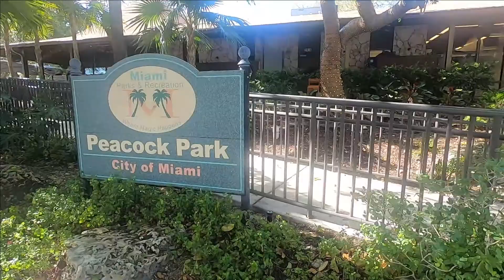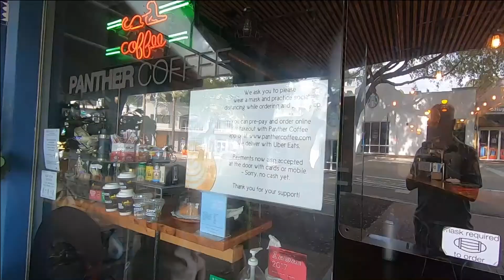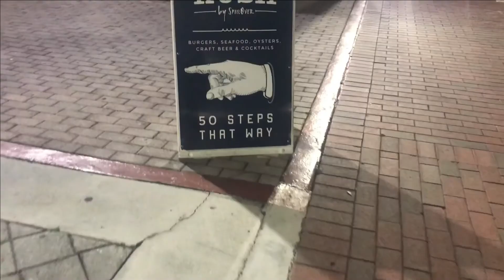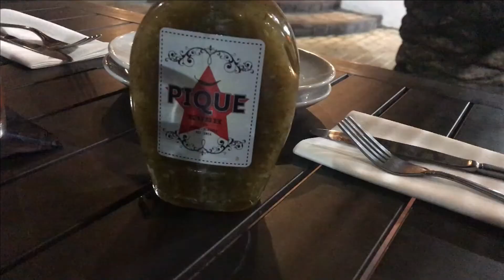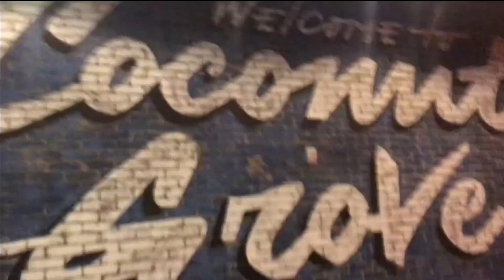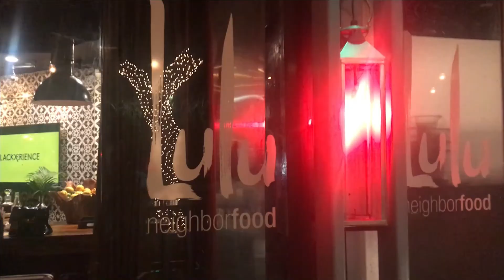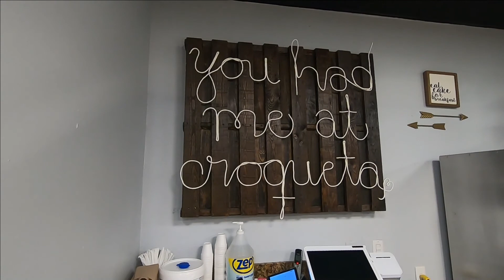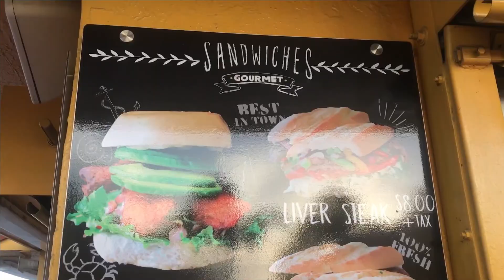Coconut Grove | Miami, Florida | Where to Eat | Best Restaurants | Kush | Lulu | Havana Harry's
In February 2021 we spent a long weekend visiting Southern Florida and stayed in Coconut Grove.  Coconut Grove is an upscale, bustling neighborhood in South Miami filled with shops and spectacular restaurants.  We ate at Kush by Spillover, Lulu, Le Pain Quotidien, Panther Coffee, and Havana Harry's just outside of Coconut Grove.  We also ventured a little further from Coconut Grove to grab some authentic Cuban quick-bites that better fit our travel plans and schedule.  Those included Breadman and El Palacio de los Jugos.  We stayed across from Peacock Park at Hotel Arya.  This was a great central location for our weekend dining and adventures.

Coconut Grove, or more simply known as The Grove, is the oldest neighborhood in Miami.  Locals take pride in it also being one of the greenest and friendliest neighborhoods.  Dogs and their owners can be found roaming the streets. And the area is home to many open air restaurants, streetside cafes, and waterfront diners. In non-pandemic times, the Grove can be a center of nightlife frequented by locals, young professionals, tourists, and students from the nearby universities.  Shopping, however, is always abundant with open-air malls, street shops and boutiques.  For our long weekend, this was a great choice for a home base as we took excursions to the Everglades and the Keys.

00:00 Intro
00:34 Maps
01:02 Coconut Grove
01:51 Hotel Arya
02:01 Panther Coffee
02:28 Le Pain Quotidien
03:18 Havana Harry's
05:12 Kush by Spillover
09:42 Lulu
11:03 Breadman Bakery
12:16 El Palacio de los Jugos